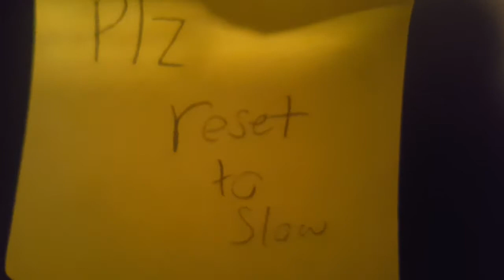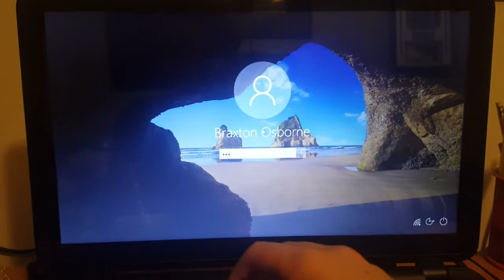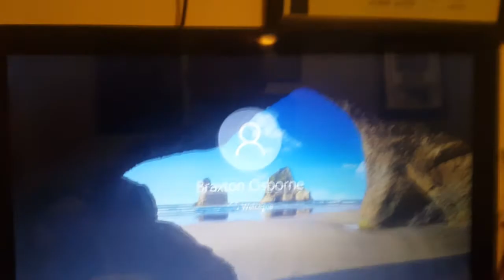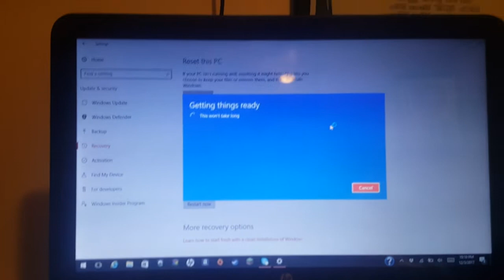Wrestling Shows & Computer tech stuff!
Hey Man!
I'm Blake, and I'm a professional wrestler in training! This channel will feature my life in the making and some gaming content. So come with me on the journey to become a wrestling superstar!
Want some merchandise? Get some Unchained Muscle clothing to support me!
I will also occasionally upload game plays. Enjoy the videos!